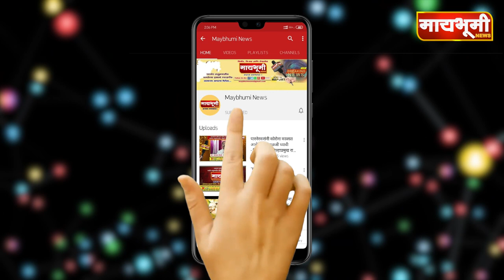श्रीसंत निळोबारायांच्या सोहळ्याची काल्याचे किर्तनाने झाली सांगता..